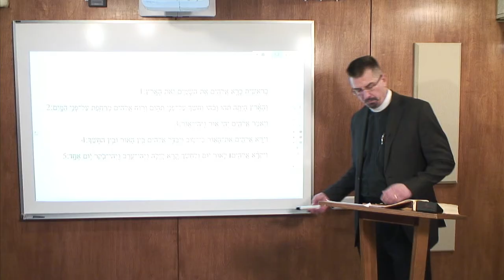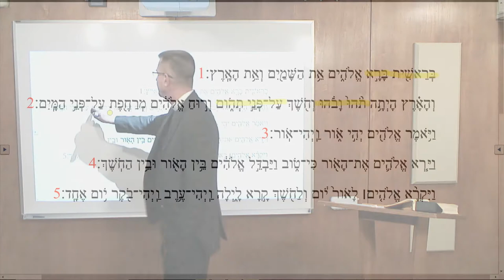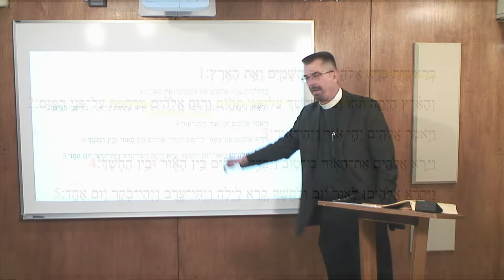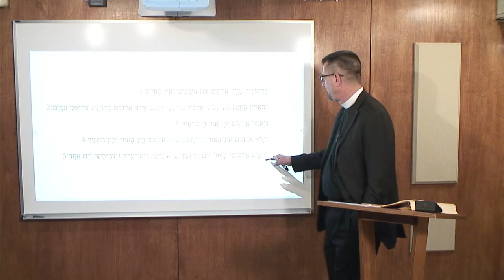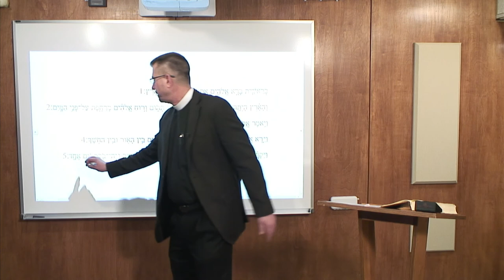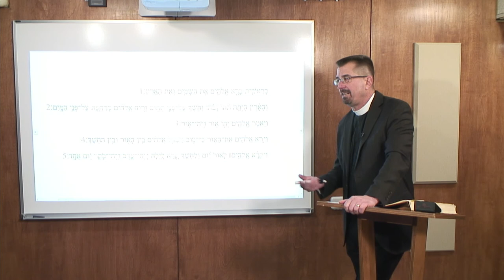Lectionary Podcast-Epiphany 2-Series B-Gospel-with Dr. Jeffrey Pulse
John 1:43-51 with Dr. Jeffrey Pulse